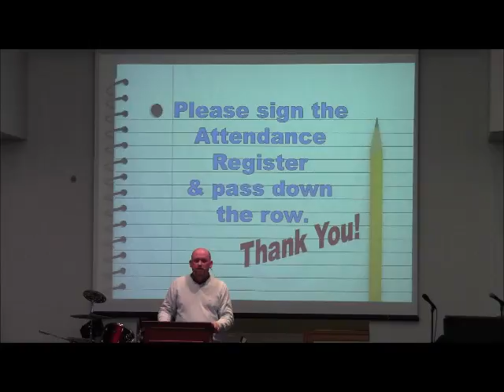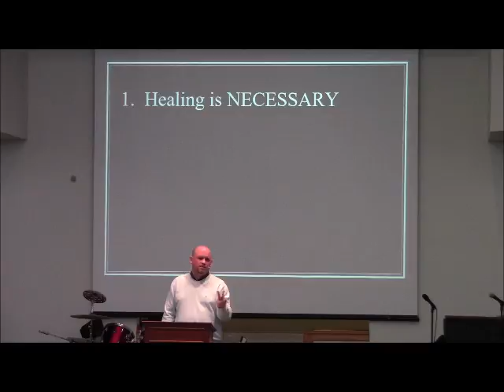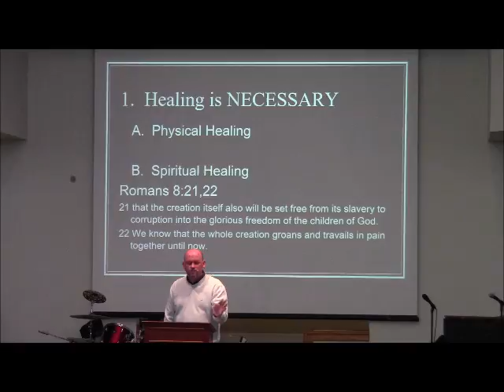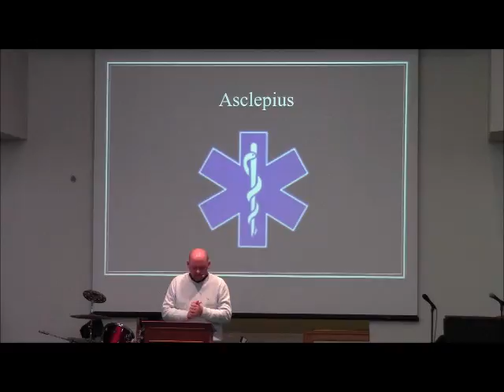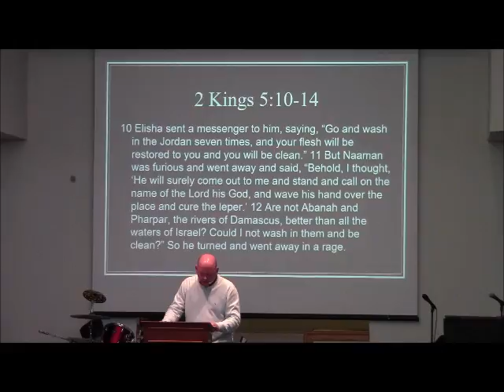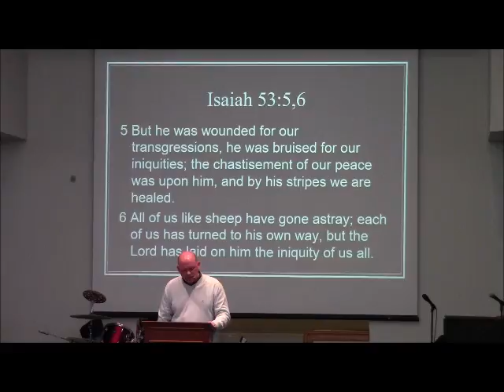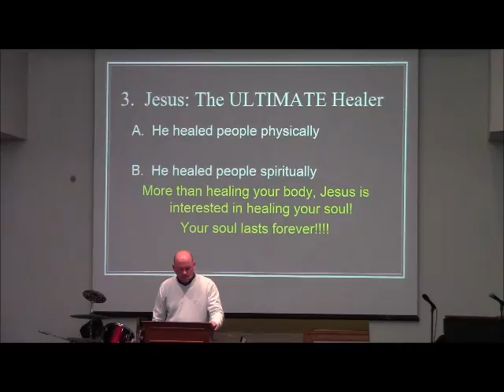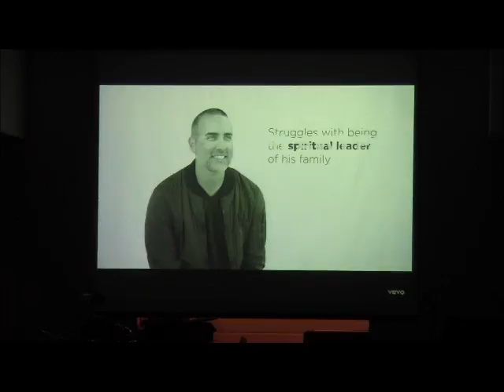God Revealed: I am Healer Jan 22, 2017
God wants us to know Him and depend upon Him as our healer!  This sermon answers the questions:
"Why doesn't God heal everyone all the time?"
"How can God be healer if he doesn't heal me or my loved one?"